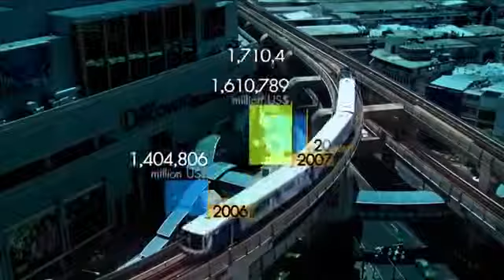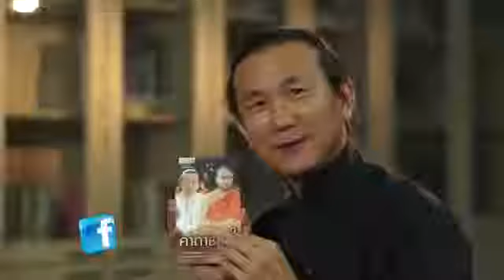มองโลกแบบวิกรม ตอน มองโลกกับ พระมหาวุฒิชัย วชิรเมธี 7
มองโลกแบบวิกรม ตอนที่ 614 7/11/57 ตอน มองโลกกับ พระมหาวุฒิชัย วชิรเมธี ตอน 7